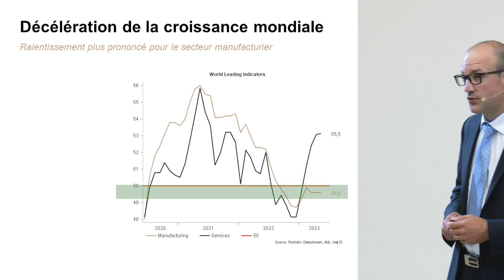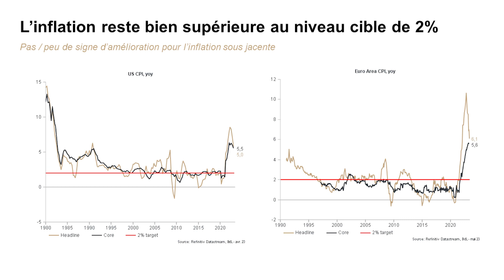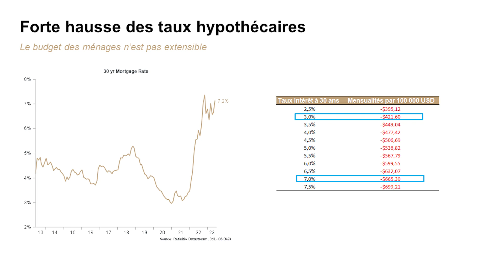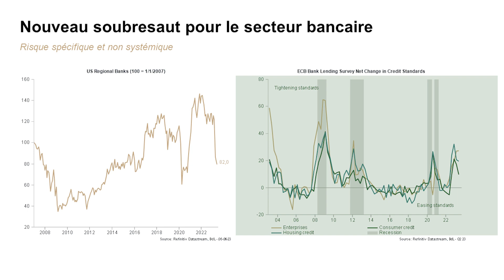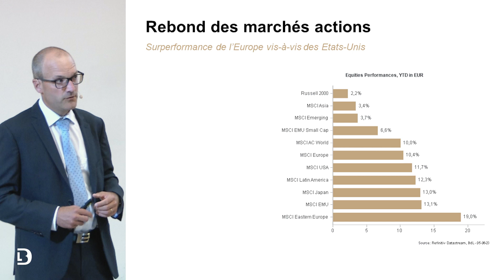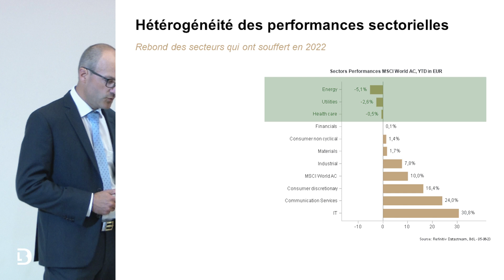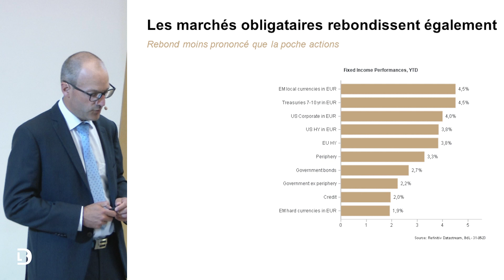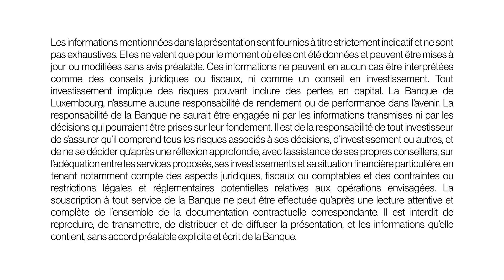Voyage au cœur de la gestion : nos experts prennent la parole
Tensions commerciales et géopolitiques, politique monétaire plus restrictive, inflation et craintes sur la croissance mondiale : quels impacts pour vos investissements ?

0:00 Introduction
2:47 L'inflation reste bien supérieure au niveau cible de 2%
4:38 Forte hausse des taux hypothécaires
6:09 Nouveau soubresaut pour le secteur bancaire
8:23 Rebond des marchés actions
8:59 Le rebond ne comble pas encore les pertes enregistrées en 2022
11:25 Forte volatilité sur les marchés obligataires
12:16 Le chemin est encore long pour retrouver le niveau de 2022